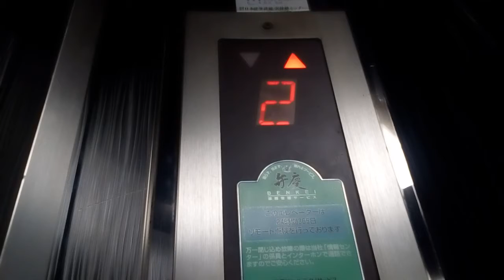三菱エレベーター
松山市付近某ビルにあります。まだ未更新のままで運転しています。
メーカー:三菱
設置年:1990年 (？)
定員:9名
積載:600kg
キャンセル機能:なし
アナウンス:なし
戸閉ブザー:なし
到着ベル音:なし
ボタン確認音:なし
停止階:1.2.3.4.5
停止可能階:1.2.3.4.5